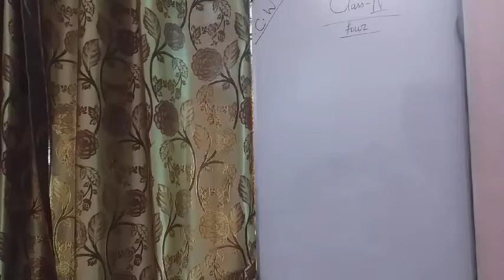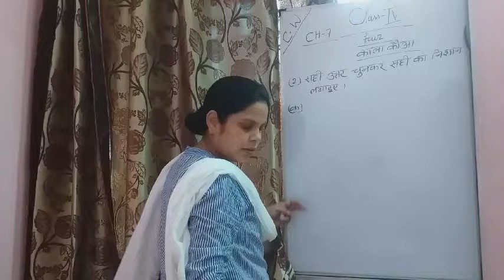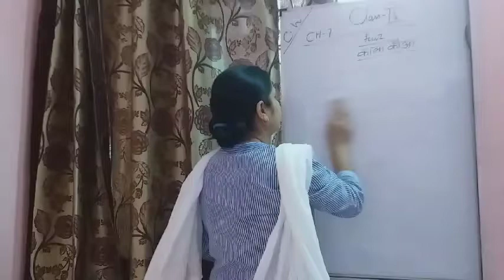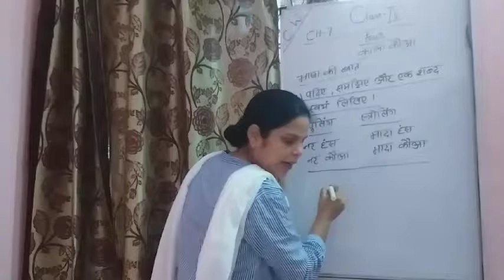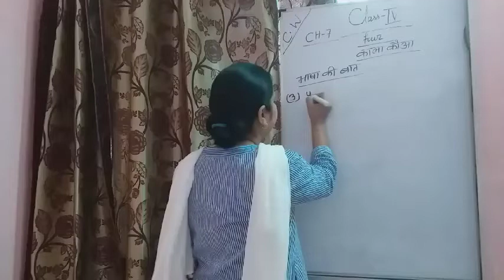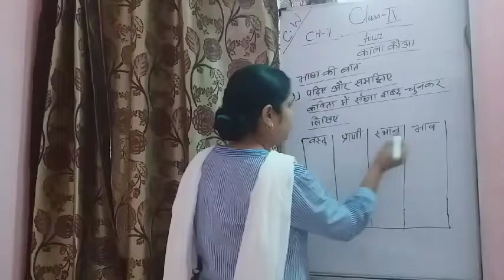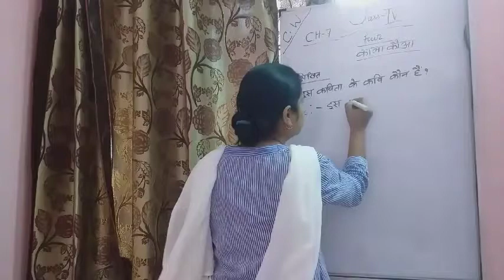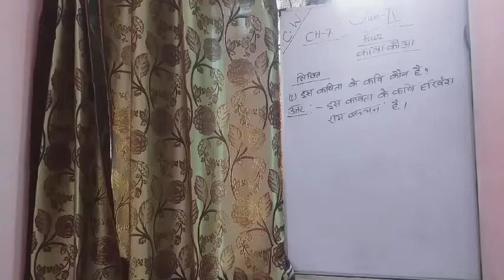Class 4 Hindi